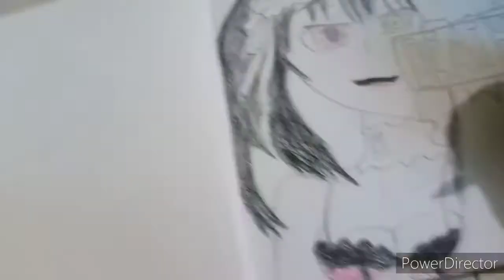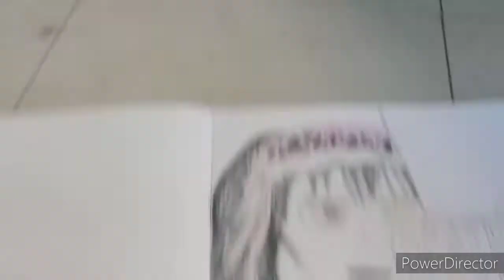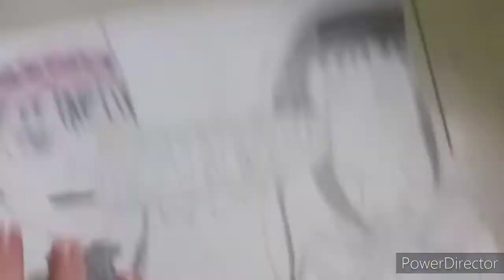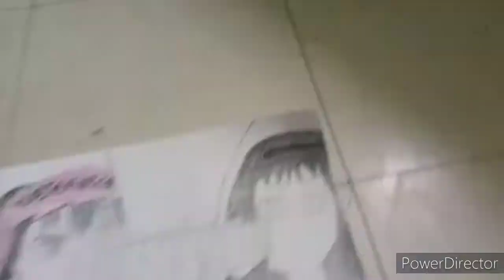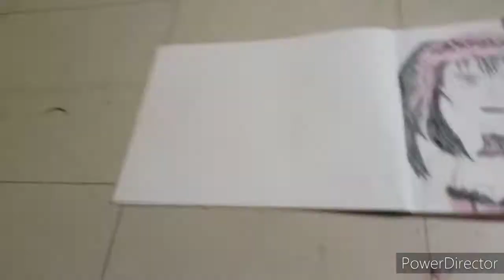so I drew my most wanted death battle and now I'm coloring it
yeah, I decided to draw my most wanted death battle ever ( Kurumi vs homura ) even tho I'm not really good at drawing lol (at least now you have a hand reveal) also i recorded this with my phone, does it show ?